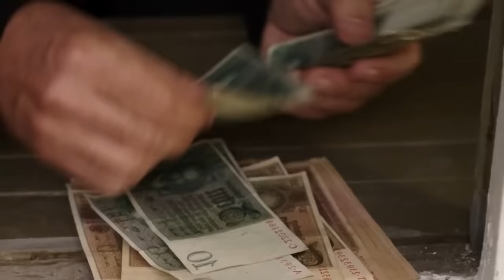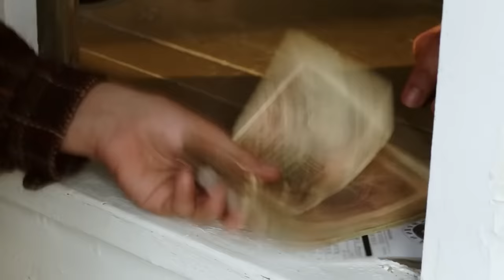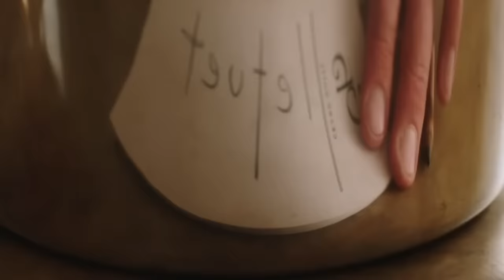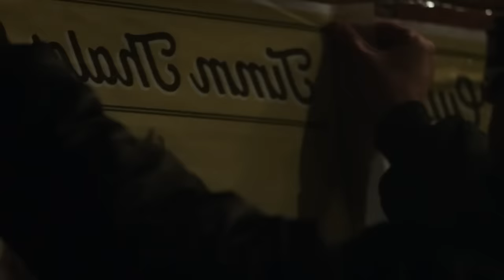Инээдээ зарж тэрбумтан болсон хүү...